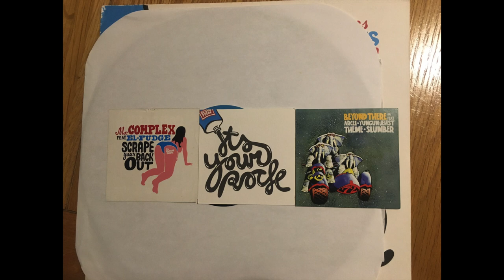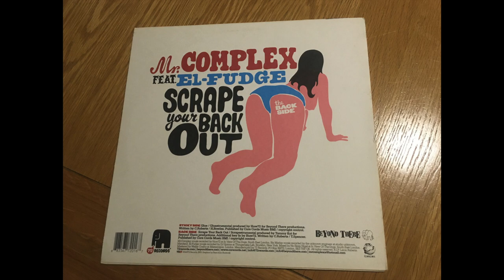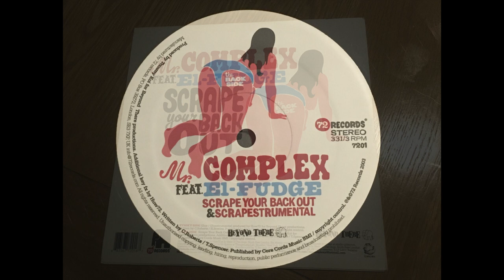Mr. Complex - Glue (Featuring - Biz Markie)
Mr. Complex Feat. Biz Markie & El Fudge* – Glue / Scrape Your Back Out
Label: 72 Records – 7201
Format: Vinyl, 12", 33 ⅓ RPM
Country: UK
Released: 2003
Genre: Hip Hop